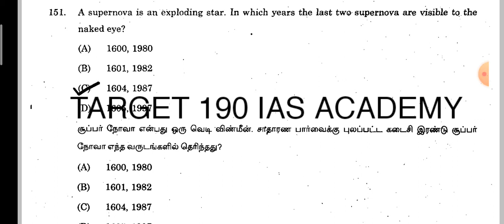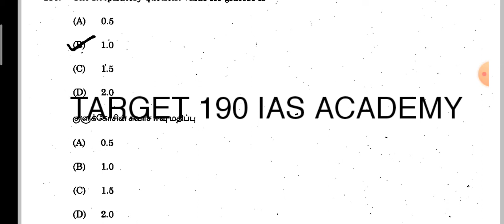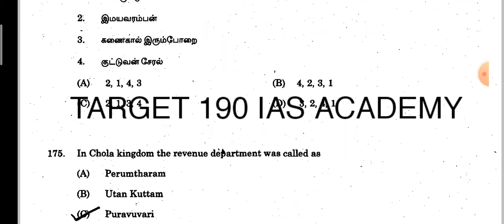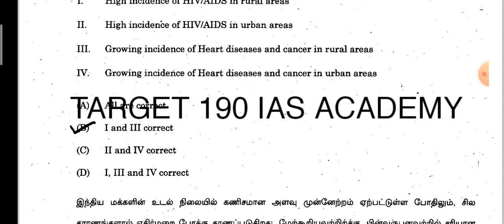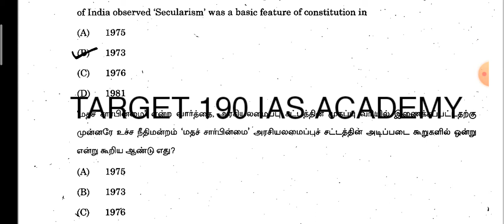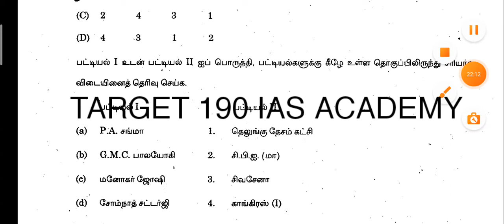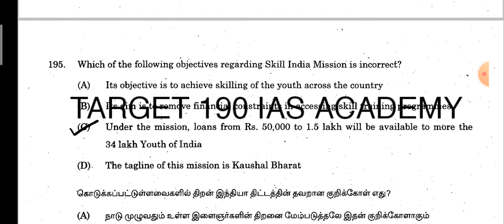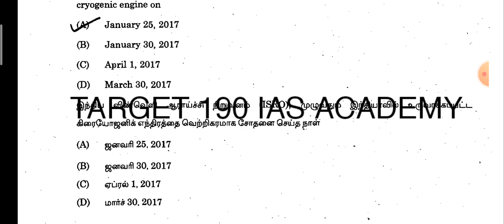TNPSC | Group 2a | Previous year question paper | part-4 | 2017